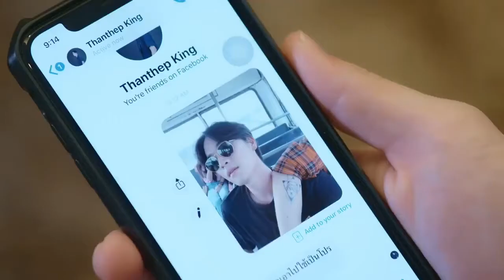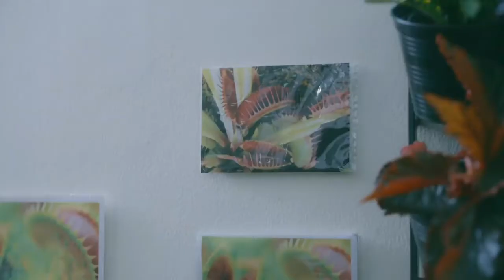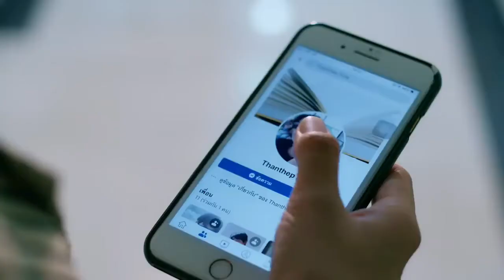História de Ram e king (Parte 5) | RamKing| legendado em português (pt/br)